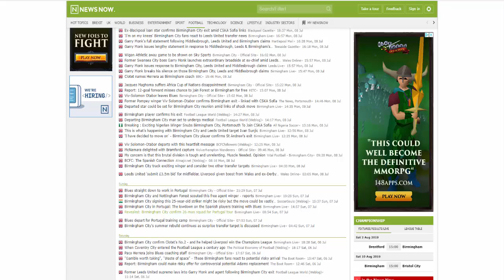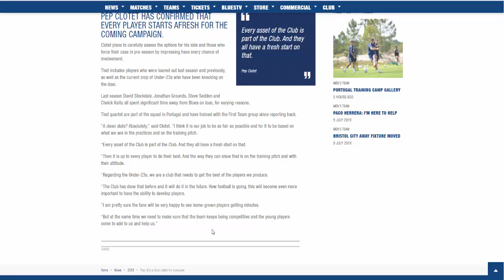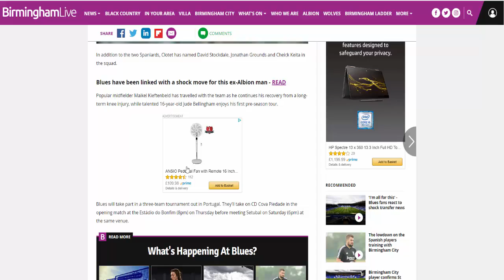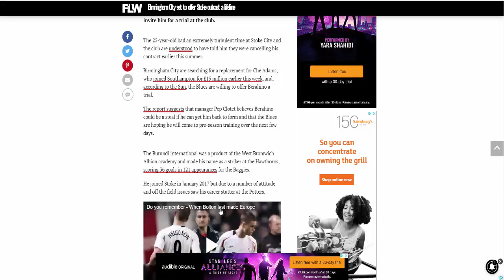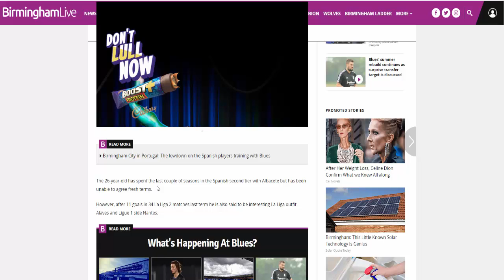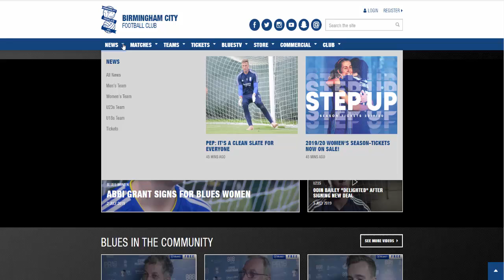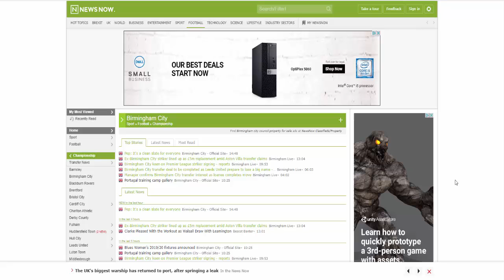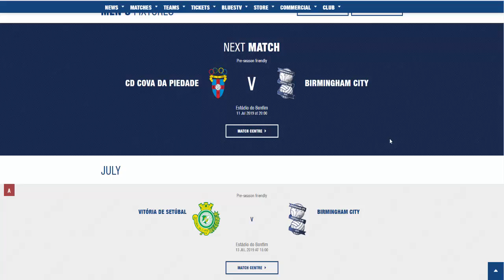Transfer News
Welcome To LadFromTheTilton